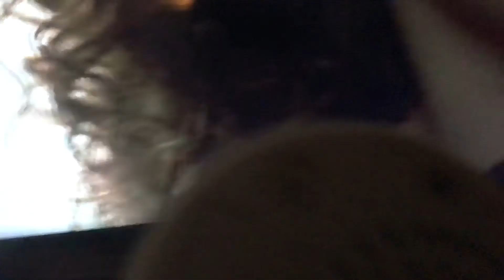My Chrushed Dumb Ways To Die Bobble Head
Lol I made that shitty ass bitch I did Low Battery That’s Crazy you was gonna we had to get together again so you know that you will have not done that much for you but I don’t think you can make it